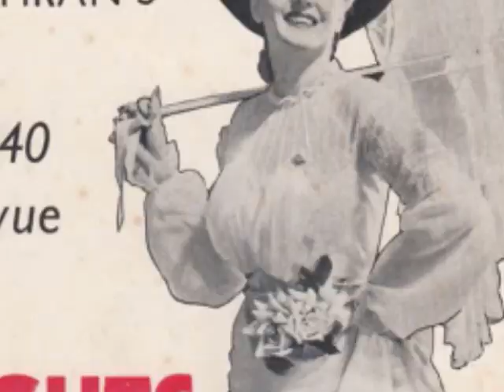EVELYN LAYE SINGS ONLY A GLASS OF CHAMPAGNE noel gay 1940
Evelyn Laye CBE (née Elsie Evelyn Lay; 10 July 1900 – 17 February 1996) was an English actress and singer.
Born into a theatrical family, she made her professional début in 1915 aged fifteen and quickly established herself in musical comedy. By 1920 she was starring in leading roles in the West End at Daly's and other theatres, becoming London's highest-paid star. Her first marriage, in 1926, to the performer Sonnie Hale was brief and ended in divorce after he abandoned her for the singer Jessie Matthews.
Laye made her American debut in 1929 starring in Noël Coward's musical Bitter Sweet. In the 1930s she divided her time between the West End and Broadway, and starred in American and British films.